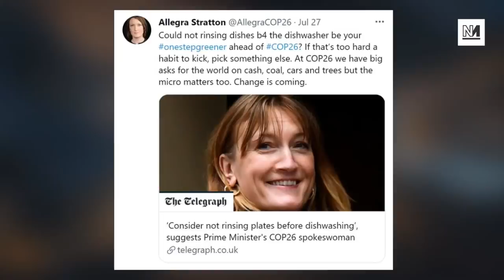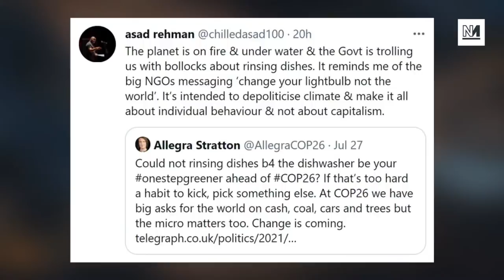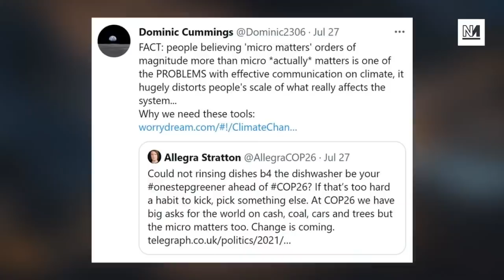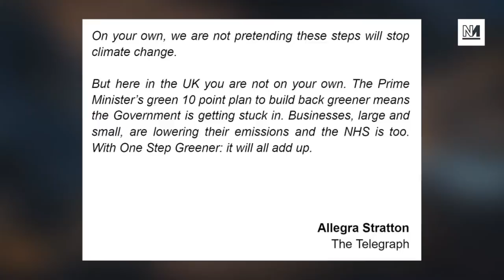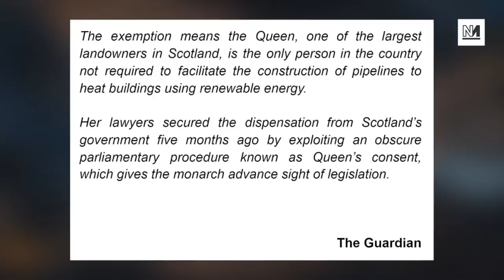Allegra Stratton's Ridiculous Advice on Climate Change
The government's COP26 spokesperson Allegra Stratton has been doling out some pretty limp advice on climate change. Michael and Dalia discuss.